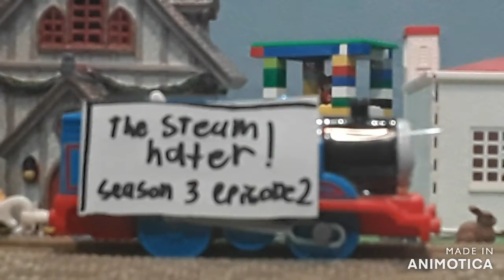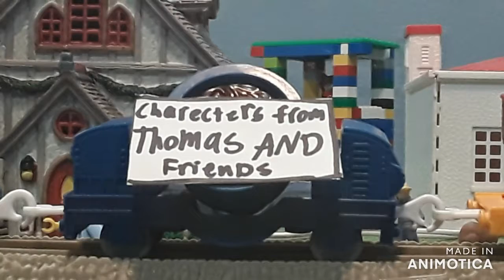The steam hater (season 3 episode 2) The Final Episode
Atention all trains fans sorry to say this is the final episode of trains im realy sorry to end it this early i know its only been 3 years but dont worry there will be one more seual to trains as the final movie TRAINS and the adventure will be realesd soon.